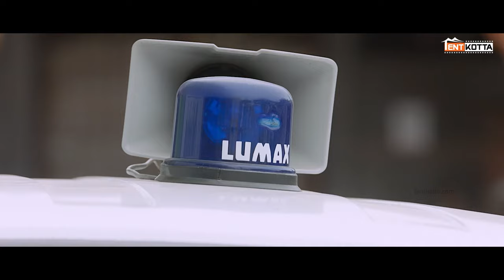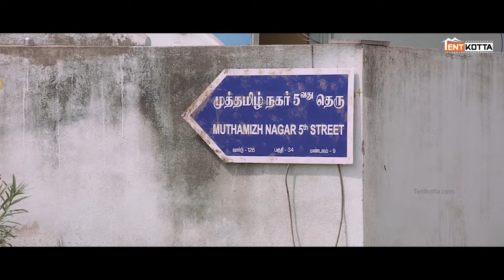Ward 126 | Searching For chain snatchers | Michael Thangadurai, Jishnu Menon | Sai Selva